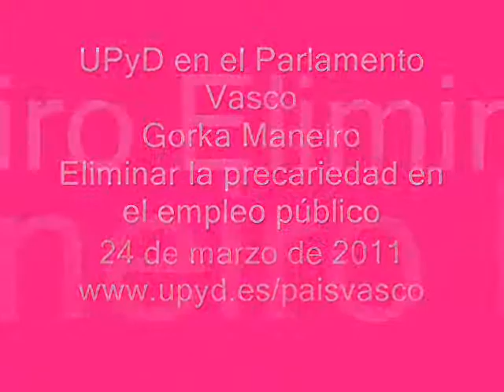Eliminar la precariedad en el empleo público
Intervención de Gorka Maneiro, parlamentario de UPyD, presentando una iniciativa para eliminar la precariedad en el empleo público en la administración vasca